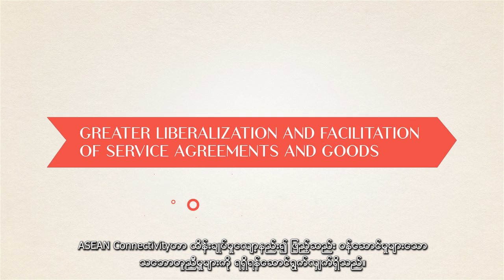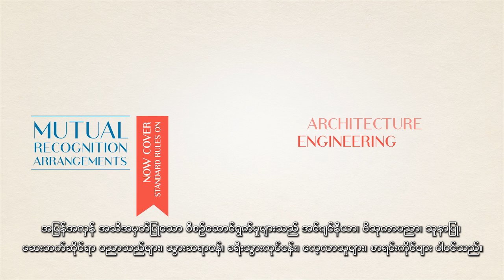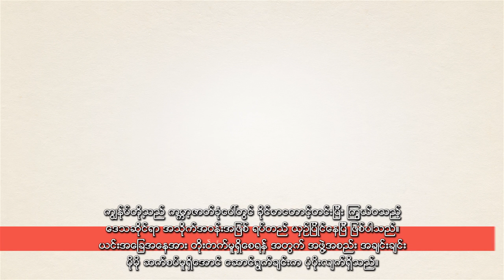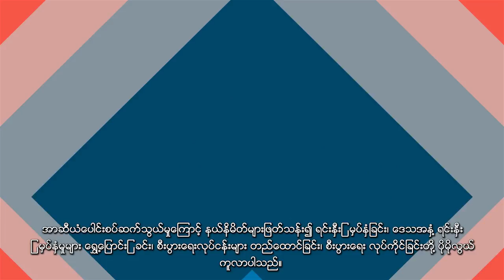ASEAN Connectivity 06 Making ASEAN a Better Place To Live and Work - Myanmar